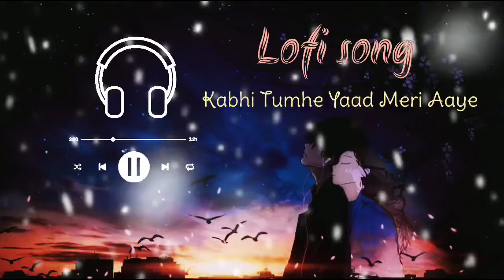Kabhi Tumhe Yaad Meri Aaye - (Lofi Song)